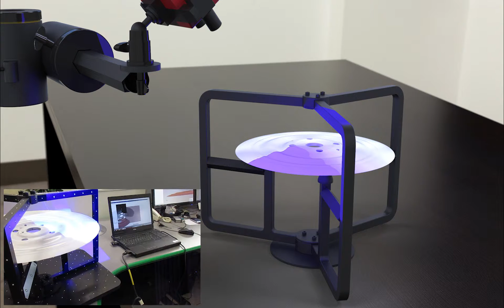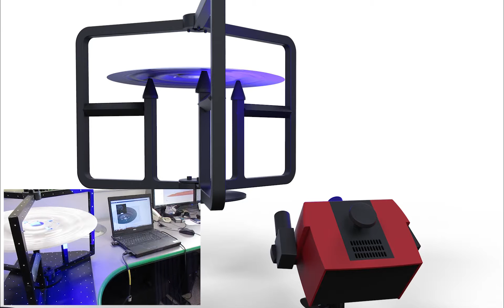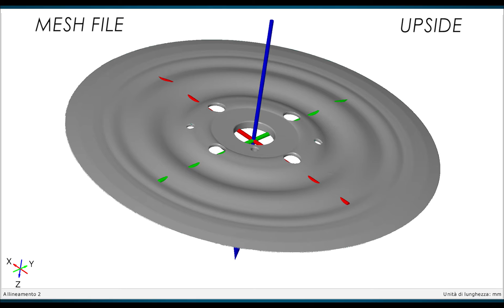SB Dimensional control on RIPPLE BLADE®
Further optical controls are applied on RIPPLE BLADE®, apart from standard ones, in order to guarantee the best quality.